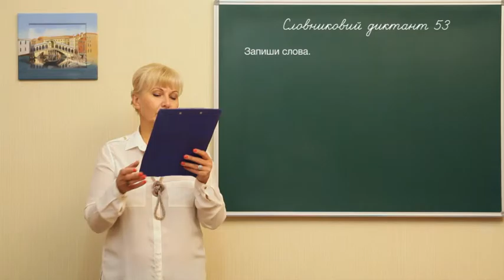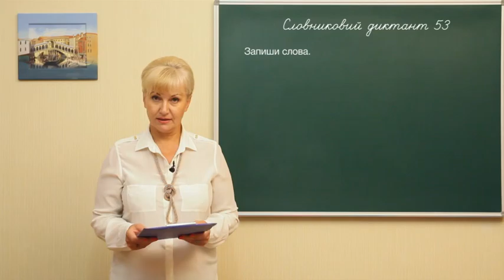Ukr m l 0126